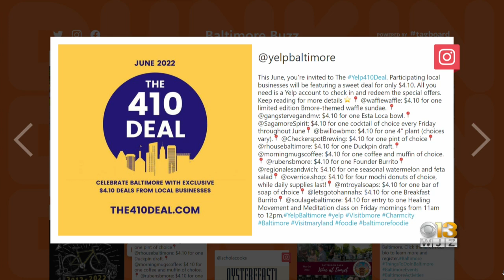Baltimore Buzz: Baltimore Rec & Parks Hosting Patterson Park Rainbow Run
If you're looking to get some exercise and fresh air, Baltimore City Recreation & Parks is hosting the Patterson Park Rainbow Run this summer. It costs $30 to sign up. To register or learn more, visit the department's website.